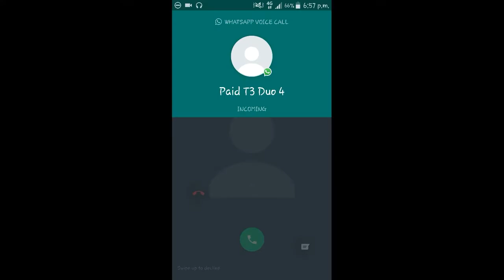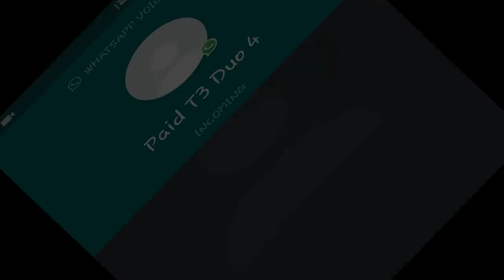pubg mobile tournament in pakistan#play and earn money and get amaizing gifts#every sunday tournment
I costomize pubg tournament AND PEOPLES will play and earn money  from my tournaments and i will also give them different gifts such as::pubg shirts,pubg trigger for game,pubg key chains,uc,etc.